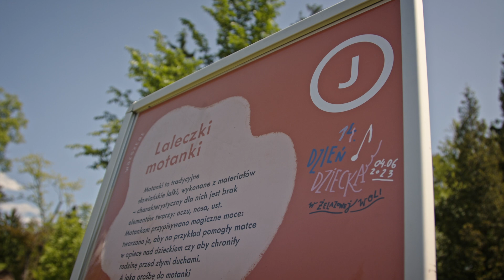14. Dzień Dziecka w Żelazowej Woli | 14th Children's Day in Żelazowa Wola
Who was Fryderyk Chopin? A mayor, a man who played the piano or... a songwriter? During this year's celebrations of Children's Day in Żelazowa Wola, our youngest guests were encouraged to sing along with the greatest Polish composer. Under the guidance of the "Mazowsze" folk group, the children learned tradirional songs from various regions in Poland, as well as one song by Chopin. The resultant musical journey was traditionally accompanied by numerous workshops, concerts, and other fun activities. This day over 8000 people joined us!

Kim był Fryderyk Chopin? Burmistrzem, panem, który gra na fortepianie czy... pisarzem piosenek? Najmłodsi goście, którzy odwiedzili Dom Urodzenia Chopina i Park w Żelazowej Woli podczas tegorocznych obchodów Dnia Dziecka, mieli okazję poznać rozśpiewane oblicze najsłynniejszego polskiego kompozytora. Wraz z zespołem Mazowsze dzieci poznały tradycyjne utwory wokalne z różnych regionów Polski oraz jedną z Chopinowskich pieśni. Tej muzycznej podróży tradycyjnie towarzyszyły liczne warsztaty, koncerty i inne atrakcje. Odwiedziło nas ponad 8000 osób!

Interview conducted by | Prowadzenie wywiadu: Aleksandra Gruda, Urszula Bielicka
Cameras | Zdjęcia: Kacper Sędzielewski, Filip Dowjat
Sound | Dźwięk: Marcin Popławski, Mateusz Irisik
Editing and colour grading | Montaż i korekcja barwna: Kacper Sędzielewski
Translation | Tłumaczenie: Piotr Krasnowolski
Executive producer | Producent wykonawczy: Urszula Bielicka, Zofia Rogala

Production | Produkcja:
The Fryderyk Chopin Institute 2023
Narodowy Instytut Fryderyka Chopina 2023